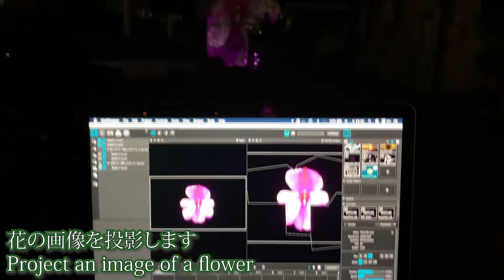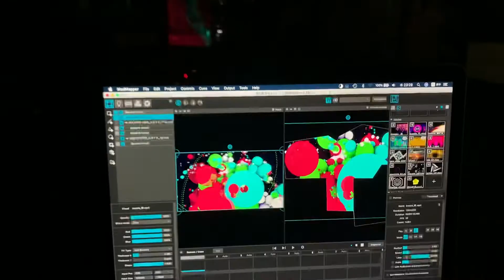木にプロジェクションマッピングするとどうなるか検証してみる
プロジェクションマッピングで木に映像を投影するとどんな風に見えるの？

気になっている方結構いるのかなっと思って今回投影・撮影してみました。

プロジェクターと同じ目線から見ると映像も綺麗にみえますが、少し角度を変えたり、近くに寄って見たりすると映像を投影というよりかはライトアップに近い感じになります。

木にプロジェクションマッピングする時は、どの目線でお客さんに楽しんでもらうか導線が大切です。

ぎまパパチャンネル[プロジェクションマッピング/Scratch/TouchDesingnerの使い方/VJ]